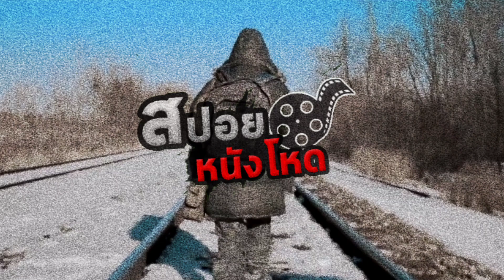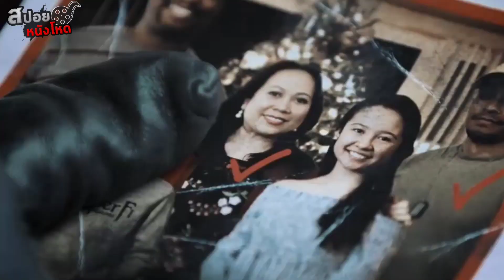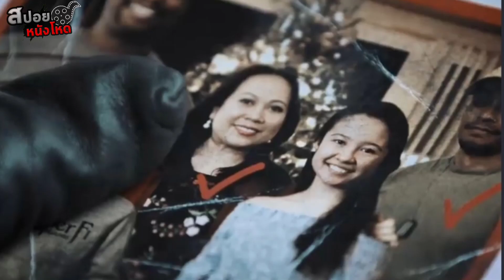ซอมบี้เพื่อนรัก l FROST BITE l สปอยหนังโหด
หนังสั้นเรื่อง Frost Bite เป็นหนังปี 2019 กับเรื่องราวของหนูน้อย ที่มีซอมบี้เป็นเพื่อนร่วมทาง ในโลกที่เกิดภัยพิบัติเชื้อไวรัสระบาดคร่าชีวิตมนุษย์ โดยที่เธอ...ต้องการพาผีดิบตนนี้ ไปยังจุดหมายที่วาดฝันเอาไว้...